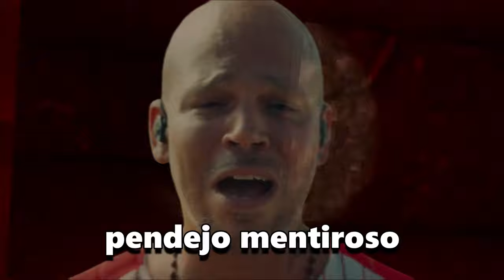🙈Jugando COPIAS ABSURDAS de Gorilla Tag!! #2 😱 **CAPUCHIN** (Oculus Quest 2) | FexJex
En este video voy a jugar copias exactas de gorilla tag con suscriptores en las gafas de realidad virtual, con las oculus quest y oculus quest 2, en applab con las oculus link.